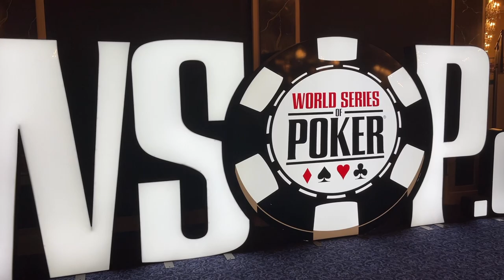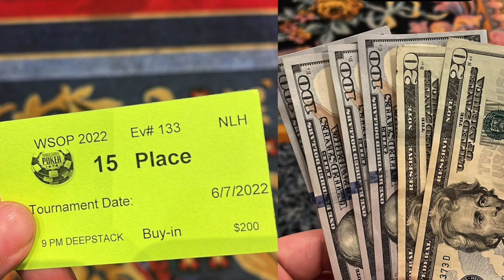DEEP RUN IN A 2022 WSOP DAILY DEEPSTACK! | POKER VLOG #19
► ABOUT:
After dreaming about it for 15 years, I finally get to play my first World Series of Poker! In this one I play a $200 Daily Deepstack. I get dealt a ton of premiums and find myself stacking chips and busting opponents. Let's go!

► CHAPTERS:
00:00 - Intro
01:14 - Poker Hands
21:42 - Outro

Track: Arcade Fire Red (Instrumental)
Artist: Reel Life

Hi! I'm Marc, a poker player and content creator from Portland, Oregon. I play poker tournaments and cash games and make poker vlogs out of them. Texas hold'em, Omaha and other mixed games. I share how I approach certain hands and spots, and I of course welcome feedback from you as I am constantly learning and trying to become a better poker player. I also enjoy a bit of comedy so I always try to include some lighter/funnier moments in my vlogs. I generally post a new vlog every Friday. Also, likes and comments on my videos are always super appreciated. I love interacting with the poker community and I try to respond to everyone. Thank you for stopping by!